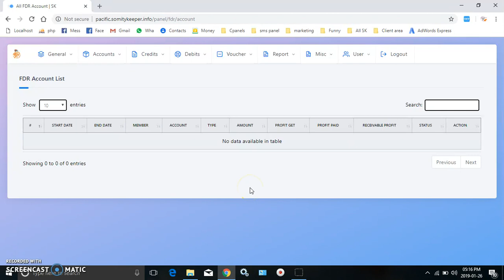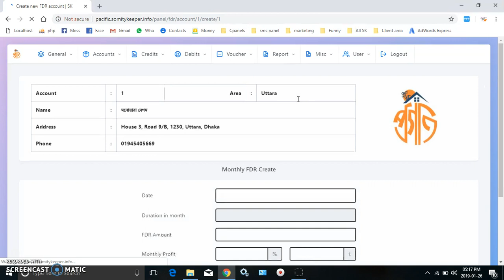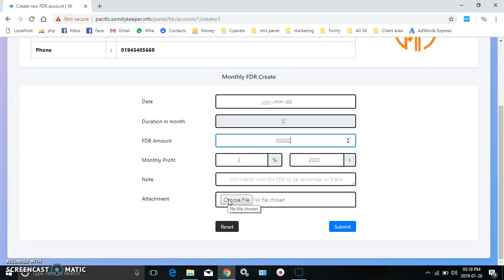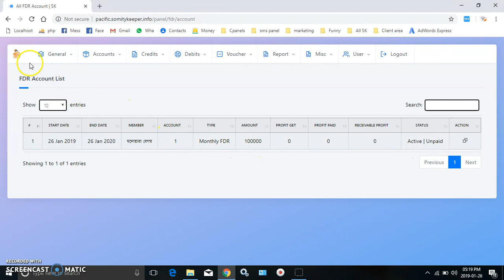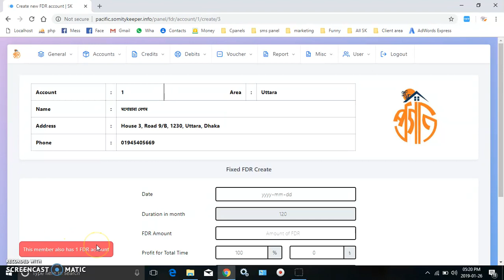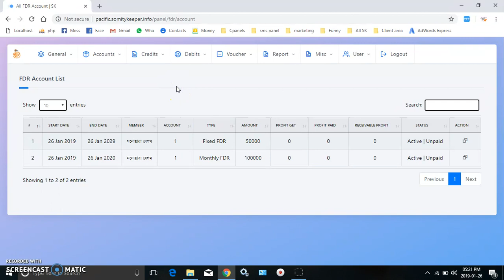FDR Create : Somity Keeper